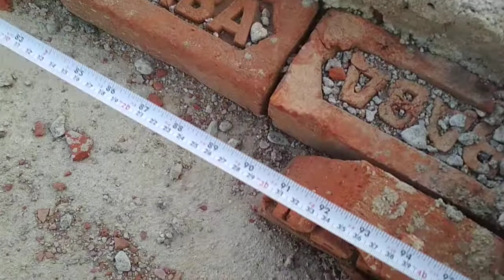#septic tank construction detail##